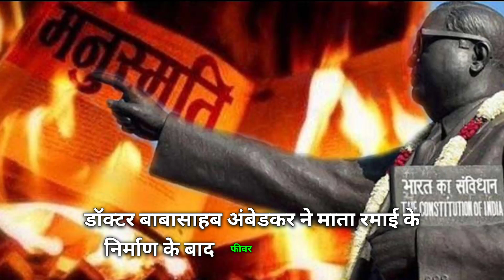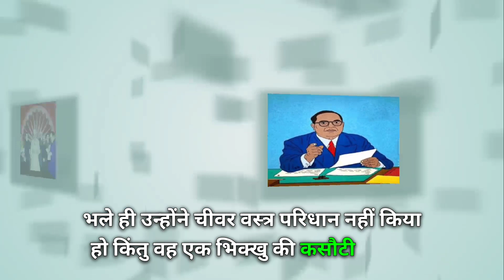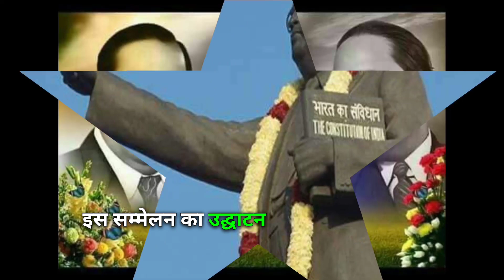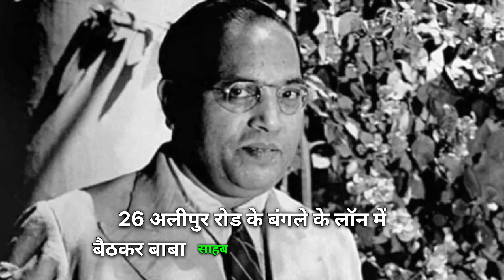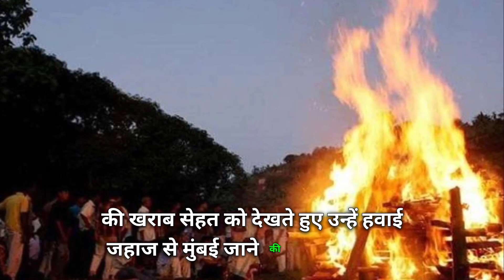06 दिसंबर 1956 | बाबा साहब अम्बेडकर के जीवन का अंतिम दिन जानिये क्या हुआ था उस दिन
06 दिसंबर 1956 | बाबा साहब अम्बेडकर के जीवन का अंतिम दिन जानिये क्या हुआ था उस दिन  | Story of Baba Saheb

अम्बेडकर के जीवन का अंतिम के अंतिम दिनों की कहानी
बाबा साहब अम्बेडकर की कहानी
बाबा साहब अम्बेडकर के जीवन की कहानी